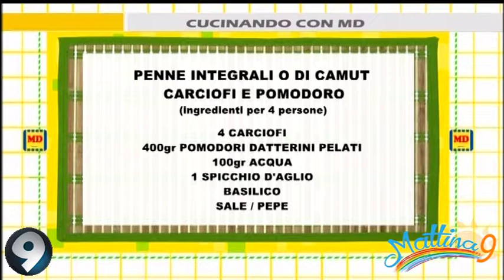Mattina 9 - Cucinando con MD: Schiacciate con tacchino alla paprika e peperoni rossi - 26/10/2017